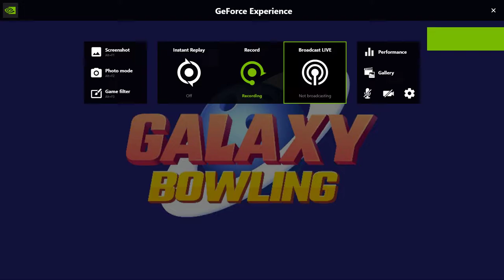galaxy bowling 3D 3